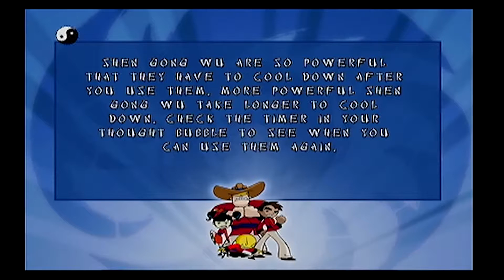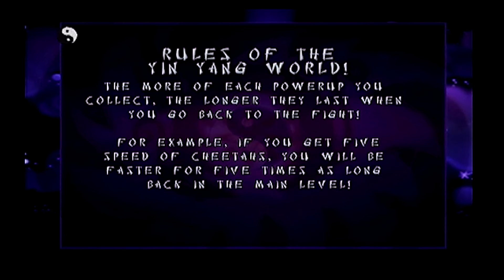Technical Difficulty - Xiaolin Showdown (#7)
Sub To Shayde
Youtube.com/c/zacharyshade